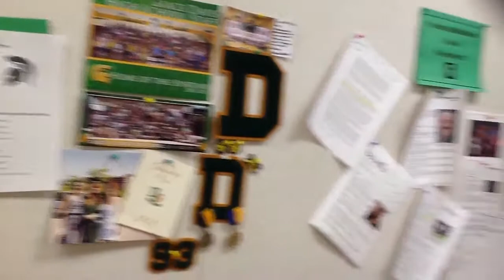GDHS Principal's Blog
Dr. Lysko dishes current events at Davis High School.